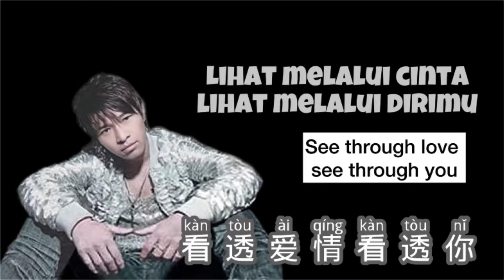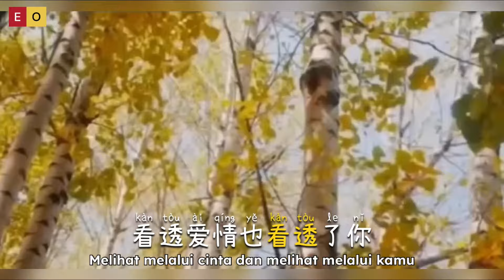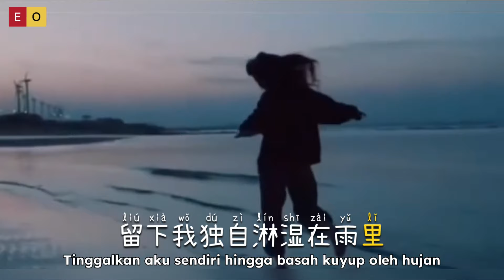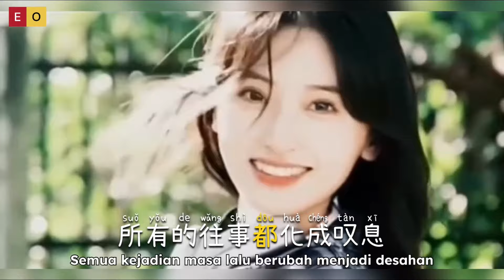看透爱情看透你 • Kan Tou Ai Qing Kan Tou Ni • 冷漠 • Lihat Melalui Cinta Lihat Melalui Dirimu • Lirik Pinyin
Kan Tou Ai Qing Kan Tou Ni • 看透爱情看透你 • 冷漠 • Lihat Melalui Cinta Lihat Melalui Dirimu • Lirik Pinyin

你换上了他买的新衣
笑容和原来一样的甜蜜
从此在你的两人世界里
有个人把我永远地代替

早该想到这样的结局
你想要的我无法给予
看你坐着小车潇洒远去
留下我独自淋湿在雨里

无情的世界无情的你
你把爱情当成金钱的交易
不再委曲求全挽留你
就让泪水冲去爱过的痕迹
回忆是折磨人的东西
想得太多会变得无力
所有的往事都化成叹息
看透爱情也看透了你